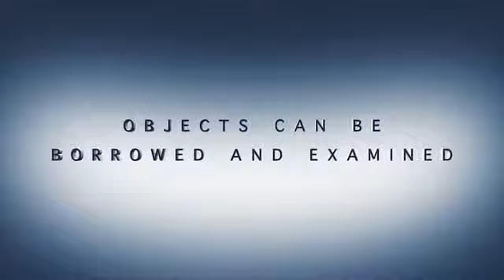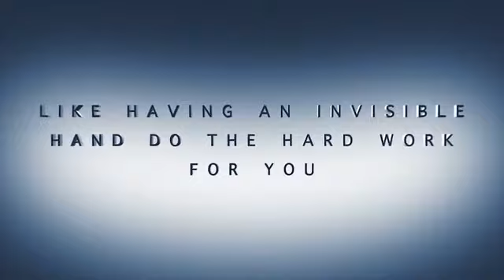Hocus Pocus Magic - Hidden Hand by Sean Fields